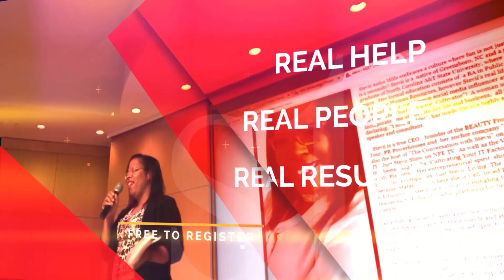New Year New You Virtual Conference 2021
Have you registered for the New Year New You Virtual Conference?
This is not like any conference you have been to.

We promise its not just about being motivated but we also plan to give you tangible steps of things you can do to get started on your journey to success.

VIDEO GEAR, LIGHTING USED TO SHOOT THIS VIDEO:
Camera - Canon EOS Rebel T5i EF-S 18-55 IS STM Kit by Canon

Light - LimoStudio 18" Ring Light